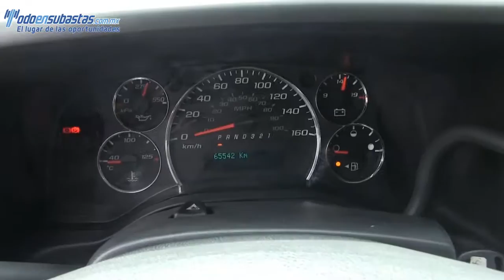143384 Chevrolet / Cargo Van / 2012